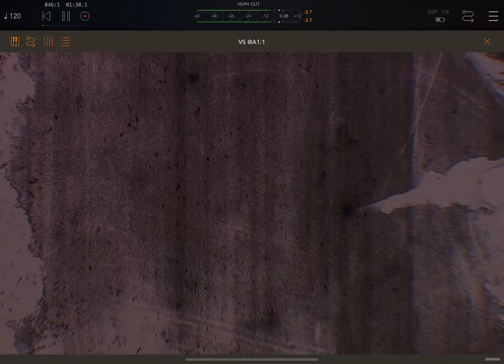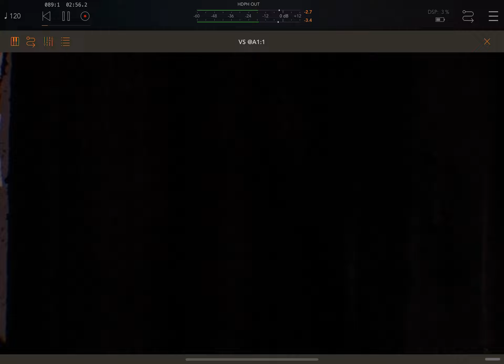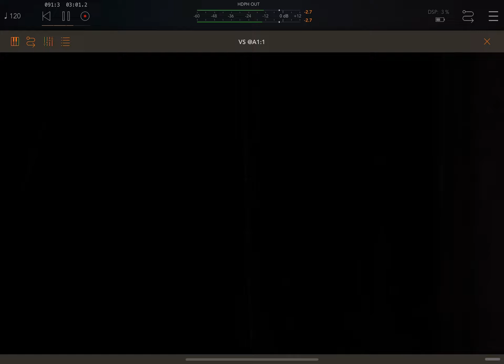Greed (Small portion size)